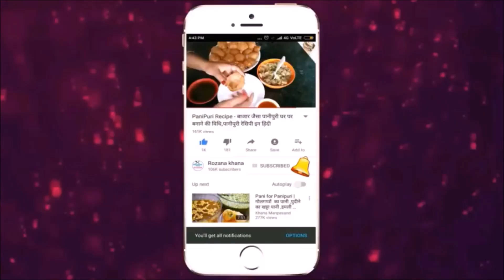रवि शेफ से चिकन टिक्का बनाने की रेसिपी चिकन टिक्का बनाने का आसान तरीका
आज हम जानेंगे घर में चिकन टिक्का बनाने की आसान विधि, तो चलिए पढ़ते हैं Hindi Chicken Tikka Recipe –. हर नॉन वेजीटेरियन ... फेवरेट है यह चिकन टिक्का
चिकन टिक्का मसाला रेसिपी/चिकन टिक्का: गाढ़ी ग्रेवी में तैयार करें स्वादिष्ट क्रीमी चिकन रेसिपी। वह भी मसालों और ...यह Chicken tikka recipe in Hindi chicken से बनने वाली snacks recipe है. इसे vegeterian recipe में पनीर के साथ बनाया जाता है जिनमें और भी ...